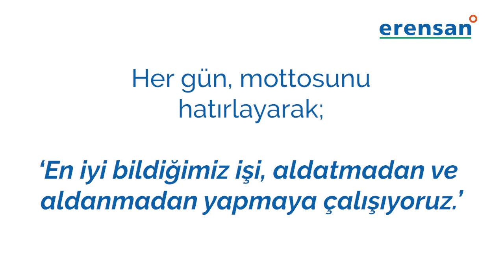Mesut Eren'in izinde ilerliyoruz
Her gün, onun mottosunu
 hatırlayarak;

‘En iyi bildiğimiz işi, aldatmadan ve
aldanmadan yapmaya çalışıyoruz.’

Aramızdan ayrılışının birinci yılında kurucumuz Sayın Mesut Eren'i minnetle anıyoruz...